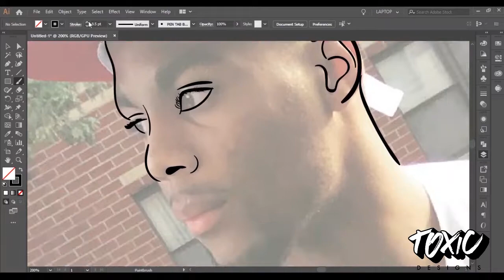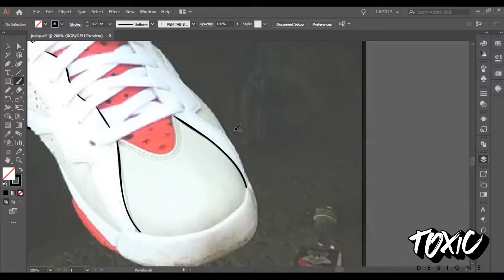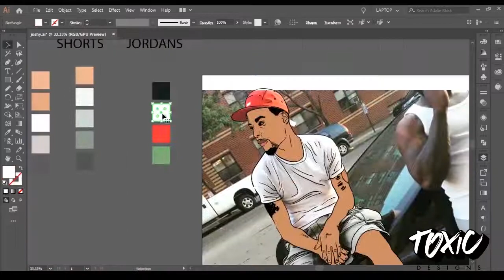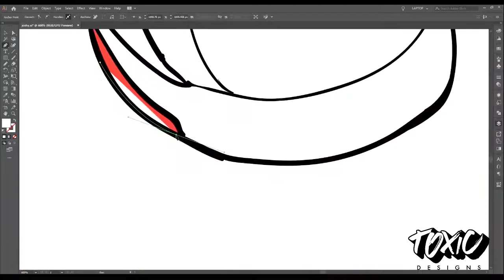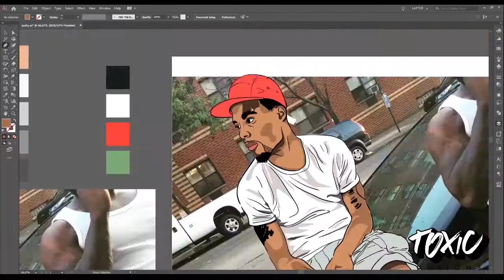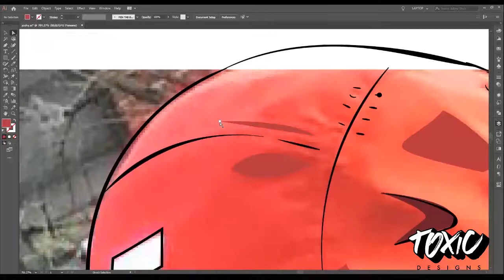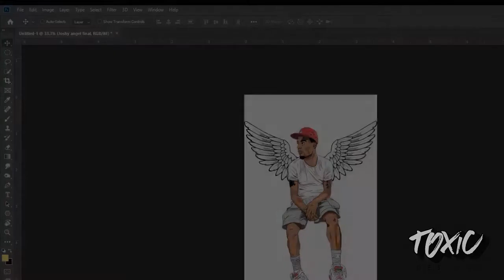R.I.P. "Joshy" SPEED ART Adobe Illustrator